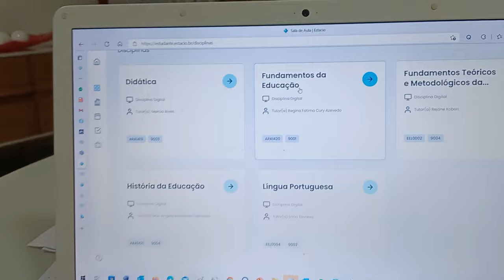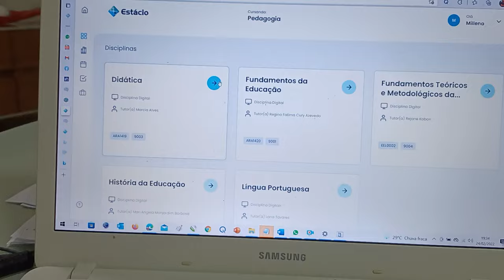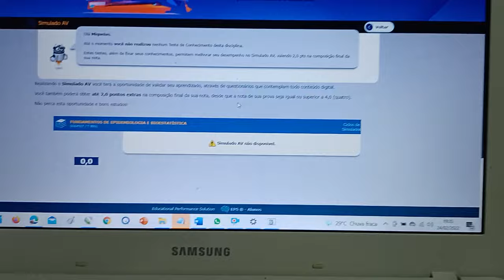Acessando a plataforma Web aula da Estácio Pedagogia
aprendendo como dever estudar e realizar os exercicios.